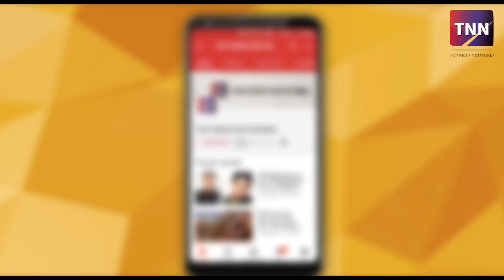This Mumbai Man Wants To Sue His Parents For Giving Birth To Him| Top News Networks